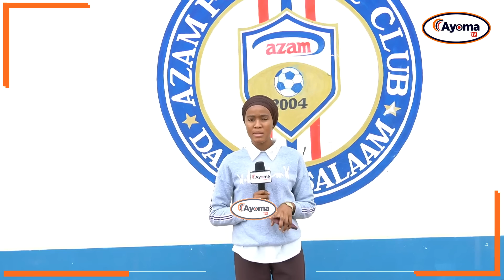YANGA Vs DODOMA JIJI HALI ILIVYO NJE YA UWANJA WA AZAM | MASHABIKI WAJITOKEZA KWA WINGI.